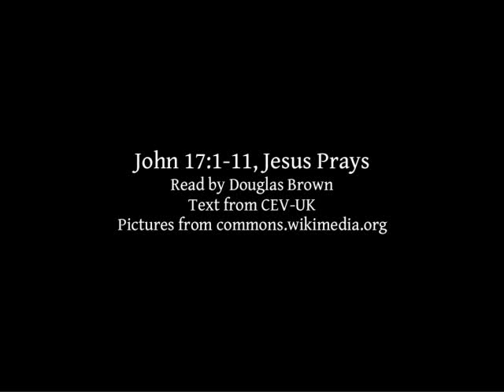John 17:1-11 | Jesus Prays | Lectionary bible reading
John 17:1-11 | Jesus Prays